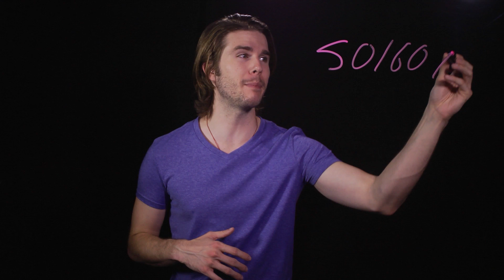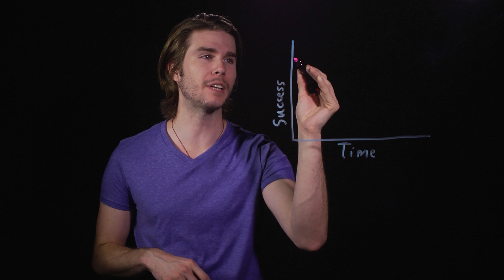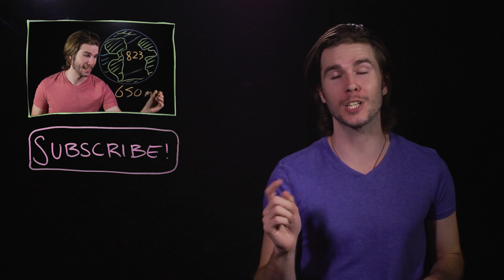New Years Resolution Psychology! (Because Science w/ Kyle Hill)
77% of people manage to keep their New Years Resolutions after a week, yet only 19% made it to two years. But don’t despair, as science has ways to help us commit to our resolution as best we can! Find out how on Because Science with Kyle Hill.

Sources:
(1972) SELF-INITIATED ATTEMPTS TO CHANGE BEHAVIOR: A STUDY OF NEW YEAR’S RESOLUTIONS

(1989) THE RESOLUTION SOLUTION: LONGITUDINAL EXAMINATION OF NEW YEAR’S CHANGE ATTEMPTS

(2002) AULD LANG SYNE: SUCCESS PREDICTORS, CHANGE PROCESSES, AND SELF-REPORTED OUTCOMES OF NEW YEAR’S RESOLVERS AND NONRESOLVERS